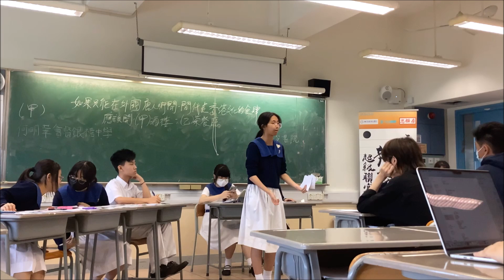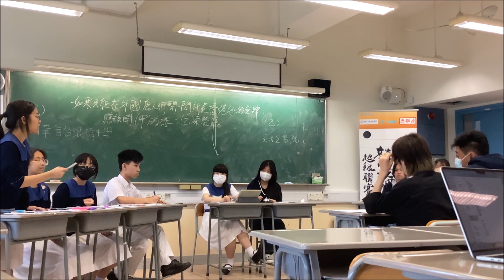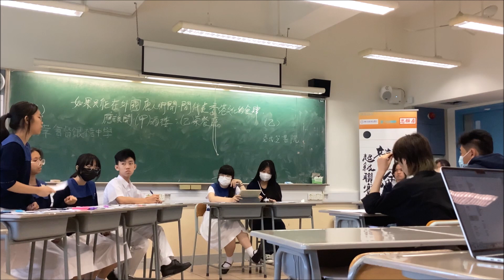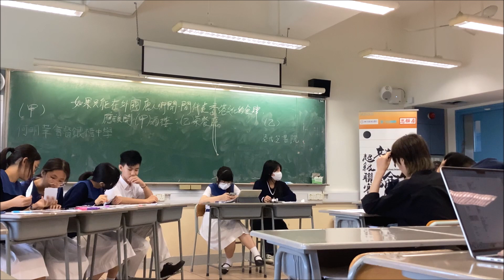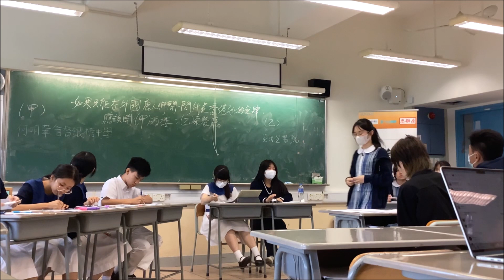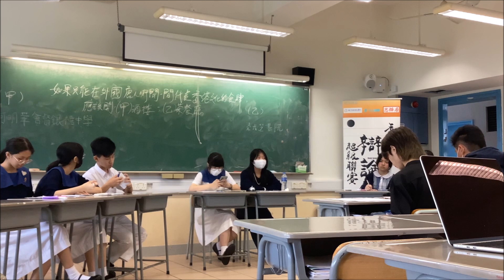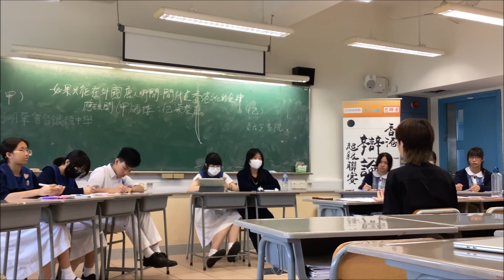20240420＿乙組B區_第5輪＿「如果只能在外國唐人街開一間能代表香港文化的食肆，應該開酒樓（甲方）/ 茶餐廳（乙方）」_何明華會督銀禧中學（甲） vs 梁式芝書院（乙）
【賽果：2:1】何明華會督銀禧中學勝出（分差25）
【最佳辯論員：甲一】何明華會督銀禧中學譚恩熹同學

📌【本輪形勢 – 甲乙方勝出場次】甲6乙12

🥳【本輪最強 - 評判總分最高】
🥇宣道會陳瑞芝紀念中學（甲B / 乙方/ 總分1392）
🥈保良局百周年李兆忠紀念中學（中學部）（乙B / 乙方 / 總分1364）
🥉瑪利諾修院學校（中學部）（乙A / 乙方 / 總分1325）

🫣【本輪最緊湊 - 分差最少】
🥇德蘭 2:1 協恩（甲Ａ / 贏票輸16分）
🥈聖馬可 1:2 郭得勝 （甲A  / 分差7）
🥉荃官 1:2 華英（甲A / 分差16）

😎【本輪MVP - 獲評判全票投選的佳辯】
😎上智甲一 舒傲晨
😎 聖提乙一 董泀廷
😎 保祿乙一 張書悅
😎 董玉娣乙一 胡洛瑋
😎 迦柏甲二 歐陽穎添
😎 聖呂甲二徐晉樂
😎 筲官乙二 董子昂

三十六間參賽學校，第二輪賽後，分組最新排名更新（依序）：

1. 天主教郭得勝中學（不變）
2. 德蘭中學（不變）
3. 聖馬可中學（不變）
4. 協恩中學（不變）
5. 華英中學（不變）
6. 荃灣官立中學（不變）
7. 嘉諾撒書院（不變）
8. 筲箕灣官立中學（不變）

1. 寶血會上智英文書院（不變）
2. 宣道會陳瑞芝紀念中學（不變）
3. 喇沙書院（不變）
4. 迦密柏雨中學（升1）
5. 保良局蔡繼有學校（跌1）
6. 聖保羅書院（不變）
7. 金巴侖長老會耀道中學（不變）
8. 荃灣公立何傳耀紀念中學（不變）

1. 瑪利諾修院學校（中學部）（升1）
2. 香港中國婦女會中學（跌1）
3. 聖公會呂明才中學（升1）
4. 可風中學（嗇色園主辦）（升1）
5. 天主教崇德英文書院（跌2）
6. 播道書院（不變）
7. 保良局董玉娣中學（不變）
8. 風采中學（升2）
9. 馬錦明慈善基金馬陳端喜紀念中學（跌1）
10. 基督教聖約教會堅樂中學（跌1）

1. 保良局百周年李兆忠紀念中學（升3）
2. 中華傳道會安柱中學（跌1）
3. 保祿六世書院（升3）
4. 拔萃女書院（跌1）
5. 九龍塘學校（中學部）（跌3）
6. 沙田培英中學（跌1）
7. 聖士提反書院（升1）
8. 梁式芝書院（跌1）
9. 萬鈞匯知中學（不變）
10. 何明華會督銀禧中學（不變）
（甲乙組由上屆總成績決定；Ａ、Ｂ賽區是抽籤分組。）